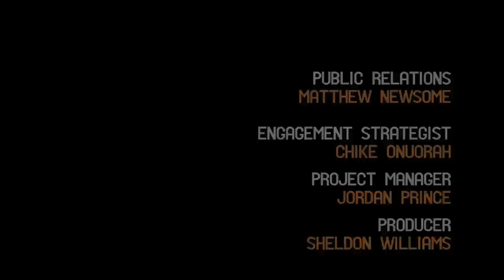The MetaThinQ Team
On Day 0, the MetaThinQ team prepared this video as a part of their presentation at TracyLocke. These are their thoughts prior to the start of the program.

Meet the men of MetaThinQ...

About Us: MetaTHINQ is a full-service agency that functions as an extension of the Marcus Graham Project (MGP), a Dallas-based nonprofit, focused on in developing the next generation of diverse thought leadership within the advertising, media and marketing industry.